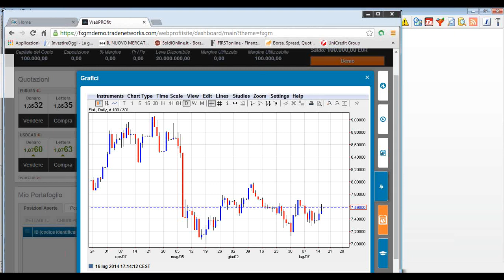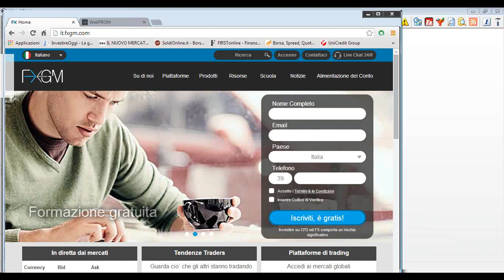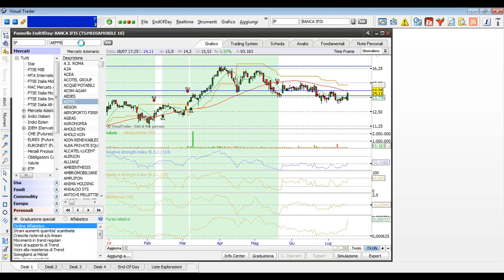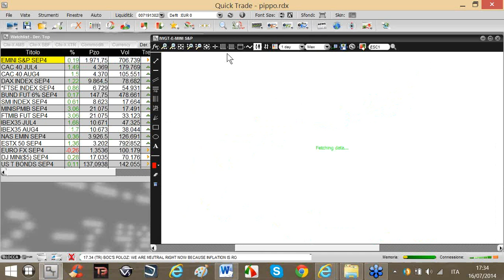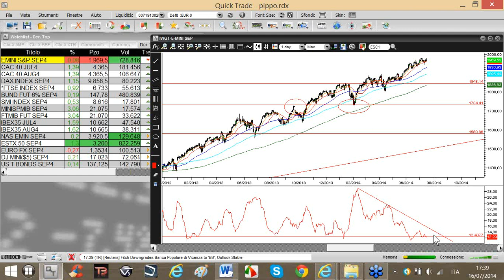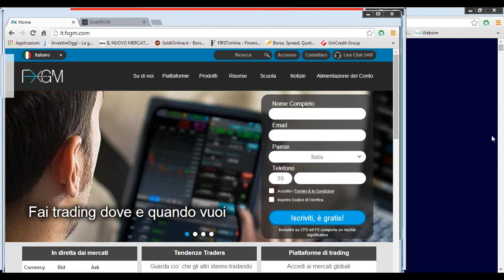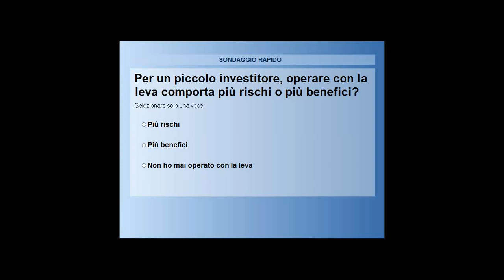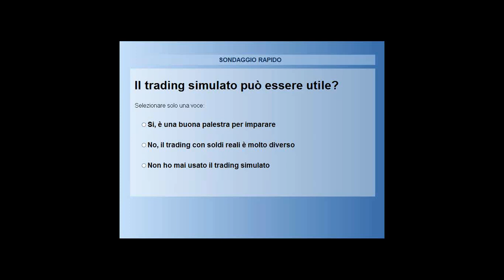Quanto e Quando Investire Sui Mercati Azionari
💹 Vuoi diventare un Trader? FORMATI GRATIS guardando ORA i nostri Webinar Ufficiali

📝 +30 ore di didattica facilmente applicabile, adatta a tutti i livelli di conoscenza, dal neofita all'esperto. Clicca QUI ed inizia subito a formarti gratis.

trading forex trendonline 📊 Operatività e Didattica? Clicca qui